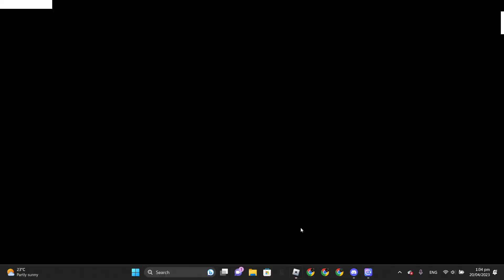part 3 of me killing people with portal